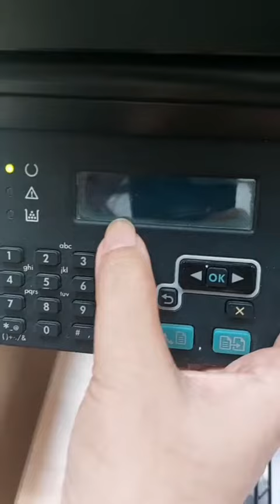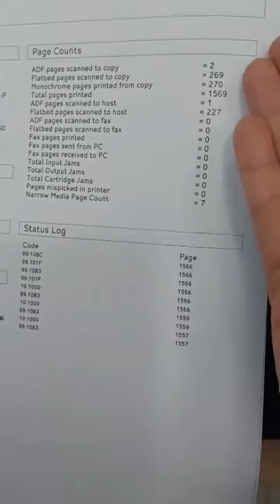HƯỚNG DẪN CÁCH LẤY COUNTER MÁY IN HP 1212 CỰC ĐƠN GIẢN | MUC IN TOPQ | MUC IN SAIGON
Hướng dẫn cách lấy counter mát in HP 1212 cực đơn giản
CÔNG TY CỔ PHẦN LINH KIỆN VÀ MỰC IN SÀI GÒN - Mực in TOPQ!
Chúng tôi chuyên cung cấp các loại máy móc, thiết bị vật tư văn phòng.
Kinh doanh mua bán tất cả các loại máy in, photocopy, Scan,.. hôp mực in chính hãng, tương thích.
Cung cấp dịch vụ nạp mực, sửa chữa, bảo trì máy in - photocopy.
Cho thuê các loại máy in, photocopy.
Kênh MUCINTOPQ, nhằm chia sẽ thông tin cơ bản về đặc điểm hàng hóa, các kiến thức cơ bản liên quan đến vấn đề khắc phục sự cố máy móc để Quý khách hàng có thể tự khắc phục nó một cách dễ dàng như những chuyên gia thực thụ.
Vinh dự được đồng hành cùng quý khách hàng!
Địa chỉ: 25 Nguyễn Thị Thập Phường Tân Hưng Quận 7 TpHCM
Hotline kinh doanh: 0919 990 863 Ms Hương Quỳnh